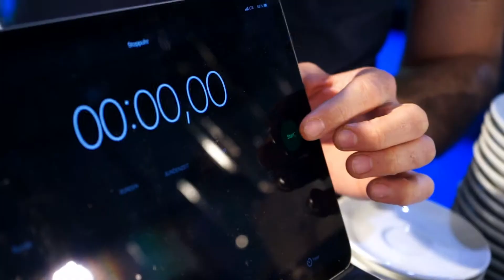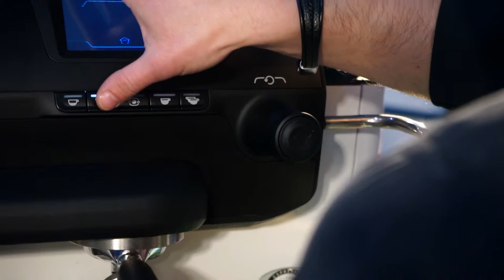German Espresso Italiano Champion final!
It is so important for us to share and reward the efforts of our partners in spreading the culture of Italian espresso in the world!
This is what happened during the last edition of the INTERNORGA fair in Hamburg last month.
Thanks to Johannes Hannig, all the staff of EspressoPool Vertriebsgesellschaft mbH, our great friend Carlo Odello e l'Istituto Nazionale Espresso Italiano for organizing this amazing German Espresso Italiano Champion final!
...obviously, as sponsor of the event, could we not offer the best to the competitors and let them work on our VBM Tecnique? ;)